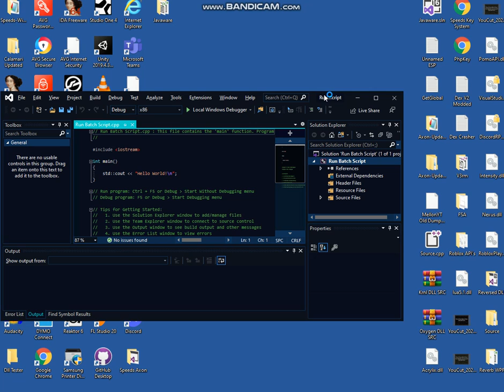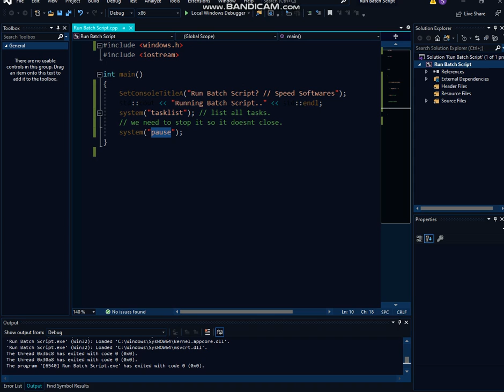Console App C++ | Visual C++ | How to list all tasks in c++ console app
Code:
int main()
    SetConsoleTitleA("Run Batch Script? Speed Softwares");
    system("tasklist");
    system("pause");